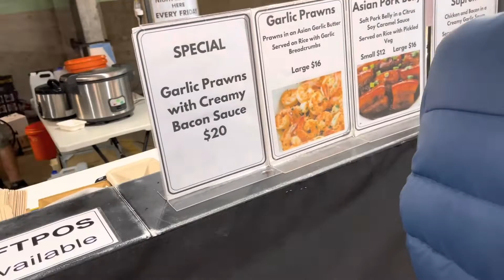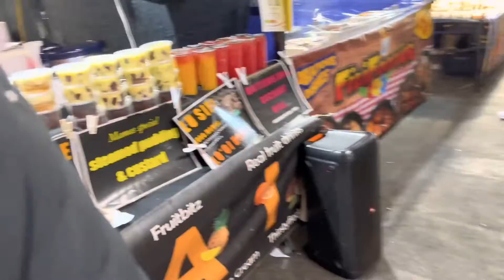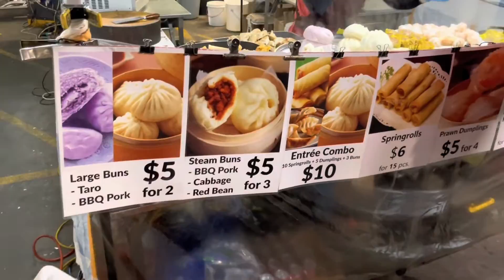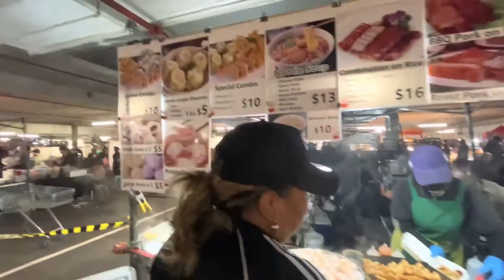New zealand (day 17) 25nov 2022 Auckland part3